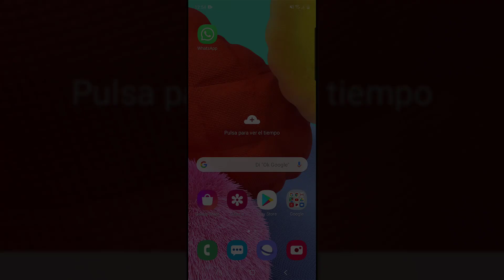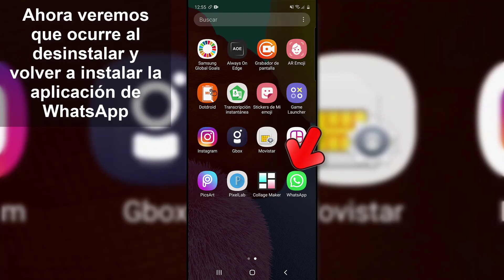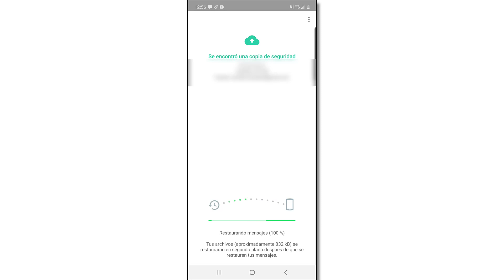Si BORRO WHATSAPP y lo vuelvo a instalar SE BORRA TODO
Videotutorial de Solvetic para saber qué pasa si borro WhatsApp y lo vuelvo a instalar. Se borra todo o permanecen los datos? Aquí explicamos qué hacer para que ocurra cada cosa 📝 𝗠𝗔𝗦 𝗧𝗥𝗨𝗖𝗢𝗦 𝗪𝗛𝗔𝗧𝗦𝗔𝗣𝗣

Gracias a este tutorial vas a saber qué pasa si desinstalas WhatsApp en tu móvil con los datos. Se borra todo o se guardan las conversaciones y cómo hacer para que ocurra cada caso.